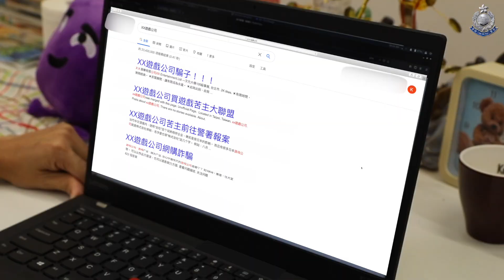【 迷網 • 孖八姐提醒您網上購物安全 】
在家抗疫期間，網購漸漸成了大眾生活的一部分。讓孖八姐提醒您有關使用網上平台交易的安全貼士，以避免成為網騙苦主大聯盟的一份子。謹記提醒身邊人。